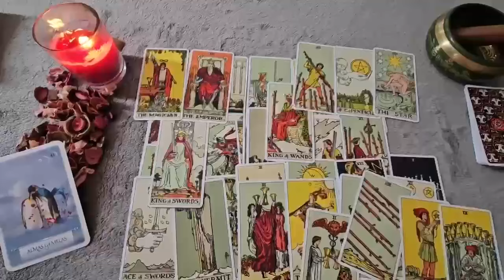CANCER Oh😮❗My CANCER 🫢 This Person Is Coming Through Very Strongly Within Your Reading Here ❤️